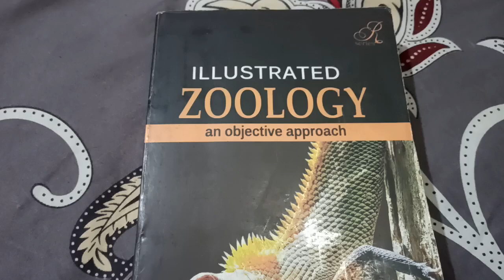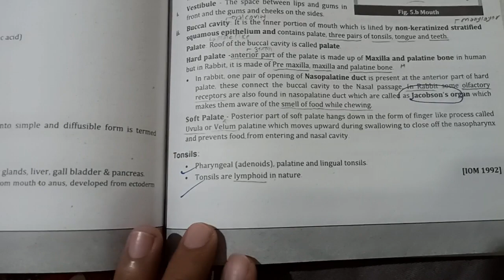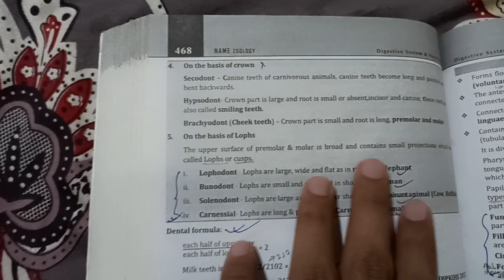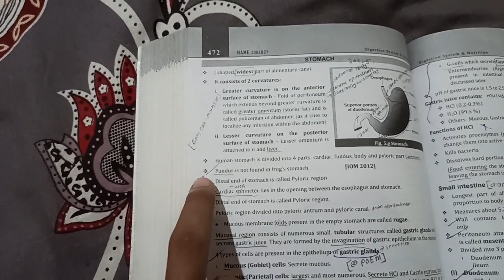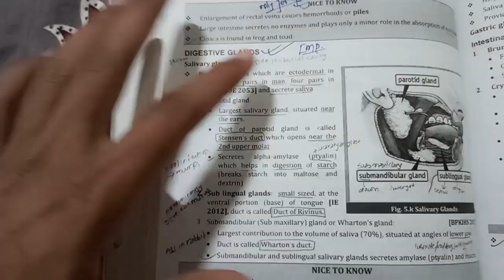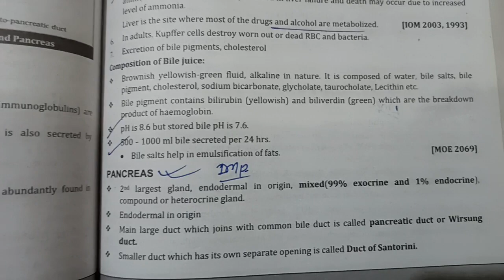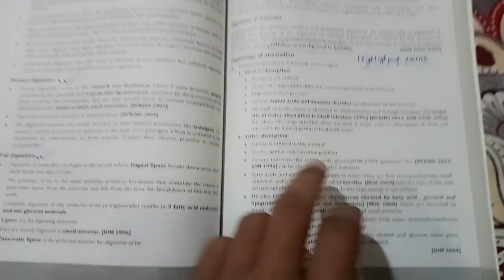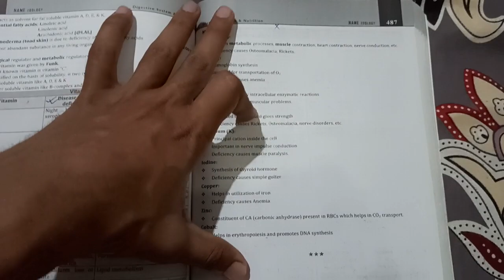Digestive System and Nutrition For Common Entrance Exam Nepal Ram Mandal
Your Queries 👇
nepalentrance
Commonentranceexam
nameinstitute
vibrantinstitute
kamalnepalzoology
humansystem
nabinbhandari
entrancedose
Zoology
iom
evolution
morphology
phylum
completesolution
Cee Matching Process
cee exam date 2023
mbbs bds nepal
rammandal digestive system
human system digestive system
digestive system ram mandal